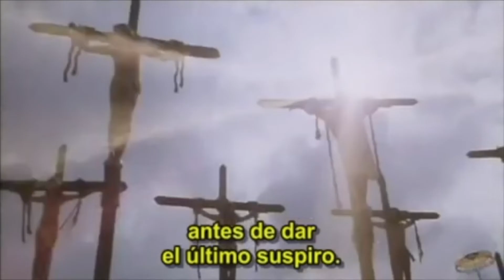CÓMO TENER GRACIA: (5) La DISTANCIA | Hoy con...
La distancia es una técnica humorística que mejor ve el vídeo para que lo entiendas porque vaya rollo explicarlo por escrito.